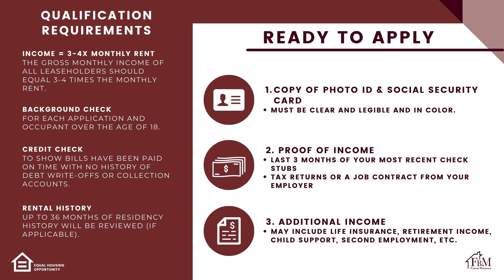Commercial Lease With Bathroom in Ennis TX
This cute office space is ready for your business. The total office space is 612 square feet, which includes a reception area, with a ceiling fan, and Washer/Dryer Connections. Down the hallway, you will find two large rooms/offices, both with sinks and storage, and a bathroom. This won't last long, so come check it out before it's gone! Come make your office space with us and call FBM Property Management today.

NOTE: This is a Modified Gross Lease, Rental Insurance is Required.